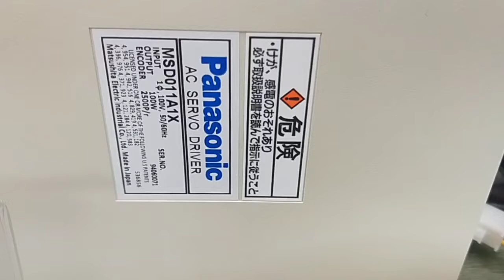Panasonic (Matsushita) MSD011A1X測試影片(Working test for repair/used parts)-工控王國